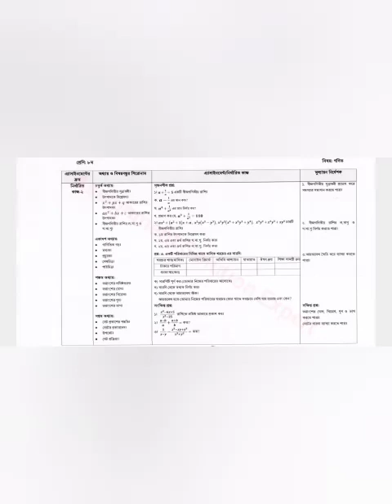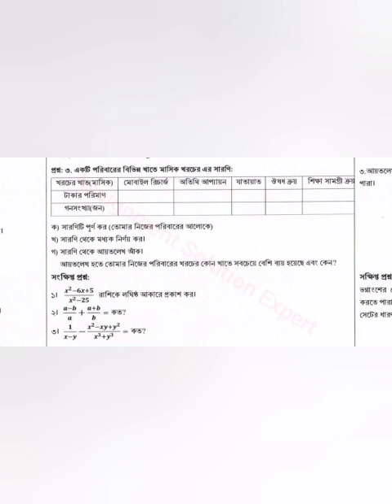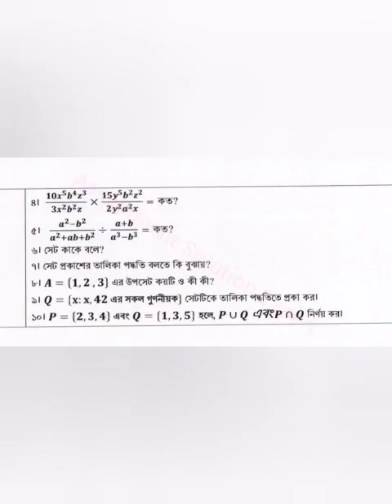class 8 math assignment 2 solution week 5। ৮ম শ্রেণির গণিত সমাধান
class8mathassignmentsolution

৮ম শ্রেণির গণিত এসাইনমেন্ট এর উত্তর ২ ৫ম সপ্তাহ
Class 8 Mathematics Assignment Solution 2 5th Week
৮ম শ্রেণির গণিত এসাইনমেন্ট এর উত্তর
Class 8 mathematics assignment solution
class 8 mathematics assignment answer
Mathematics Assignment for Class 8
Math Assignment for Class 8
৮ম শ্রেণির গণিত অ্যাসাইনমেন্ট এর সমাধান
৮ম শ্রেণির গণিত অ্যাসাইনমেন্ট এর উত্তর
৮ম শ্রেণির গণিত এসাইনমেন্টের উত্তর
৮ম শ্রেণির গণিত এসাইনমেন্ট সমাধান
৮ম শ্রেণির গণিত এসাইনমেন্ট এর সমাধানclass 8 math assignment - 5
৬ষ্ঠ-৯ম শ্রেনীর এসাইনমেন্ট তৈরি করবে কিভাবে
mathematics assignment class eight
math assignment 5th week
গণিত অ্যাসাইনমেন্ট
class 8 new assignment mathematics 5th week

৮ম শ্রেণির এ্যাসাইনমেন্ট ৫ম সপ্তাহ
assignment
english apps
talukdar academy
5th week math assignment
৫ম সপ্তাহের গনিত এ্যাসাইনমেন্ট সমাধান
math
৫ম এসাইনমেন্ট
Class 8 5th Assignment
class 8
education
live online class
live class
school assignment
৮ম শ্রেনি
class 8 math assignment solution 5th week
class 8 math
৮ম শ্রেণির গনিত এ্যাসাইনমেন্ট সমাধান ৫ম সপ্তাহ
৮ম শ্রেণির গনিত
class 8 math assignment
5th week
Class 8 Math solution 5th week
class 8 assignment
5th week assignment
5th assignment
৮ম গনিত এসাইনমেন্ট উত্তর
গনিত এসাইনমেন্ট
class 8 assignment ans
৮ম শ্রেনি গনিত সমাধান
gonit answer class 8
math
mathematics
এ্যাসাইনমেন্ট-৫
✔আমাদের ভিডিওগুলো ভাল লাগলে অনুগ্রহ করে সাবসক্রাইব করুন এবং নতুন ভিডিওর নোটিফিকেশন সবার আগে পেতে পাশে থাকা 🔔বাটন অন করে আমাদের সাথে থাকুন.

Assignment-5_Solution
অষ্টম_শ্রেণির_সাধারণ_গণিত_এসাইনমেন্ট-৫_এর_উত্তর
Math_Assignment-5_Solution
অষ্টম_শ্রেণির_সাধারণ_গণিত_এসাইনমেন্ট-৫_এর_উত্তর
Class_8_General_Math_Assignment-5_Solution
৮ম_শ্রেণির_সাধারণ_গণিত_এসাইনমেন্ট-৫_এর_উত্তর
class_8_math-2_assignment_solution
Math -2_assignment_answer_for_5th_week
class_8_math -2_solution_এ্যাসাইনমেন্ট_এর_নমুনা_উত্তর
গণিত-২_এসাইনমেন্ট_সমাধান
ischool,Assignment,assignment cover page design
গনিত_এসাইনমেন্ট_উত্তর
এসাইনমেন্ট_এর_নমুনা_সমাধান
৫ম_সপ্তাহের_এসাইনমেন্ট_সমাধান
পঞ্চম সপ্তাহের গনিত এসাইনমেন্ট সমাধান
এসাইনমেন্ট এর নমুনা সমাধান
Math Assignment answer
math  Assingment
class Eight  assignment solution
class eight  assignment solution math
assessment solution class eight
assessment solution class 8
how to write assignment,class 8
assignment math class 8 assignment answer, assignment class 8
assignment class 8 Mathematics
৮ম শ্রেণির অ্যাসাইনমেন্ট
৮ম শ্রেণির অ্যাসাইনমেন্ট গনিত কিভাবে assignment লিখবো
এসাইনমেন্ট
এসাইনমেন্ট ৮ম শ্রেণি
৮ম শ্রেণি এসাইনমেন্ট
৫ম সপ্তাহের এসাইনমেন্ট
Assignment
5th week Assignment
Fifth week assignment class 8
পঞ্চম সপ্তাহের এসাইনমেন্ট
৫ম এসাইনমেন্ট
৮ম শ্রেনীর পঞ্চম সপ্তাহের এসাইনমেন্ট
অষ্টম শ্রেণীর ৫ম সপ্তাহের এসাইনমেন্ট
পঞ্চম সপ্তাহের এসাইনমেন্ট অষ্টম শ্রেণী
অষ্টম শ্রেণীর এসাইনমেন্ট
class 8 এসাইনমেন্ট উত্তর
class 8 math assignment solution Assignment